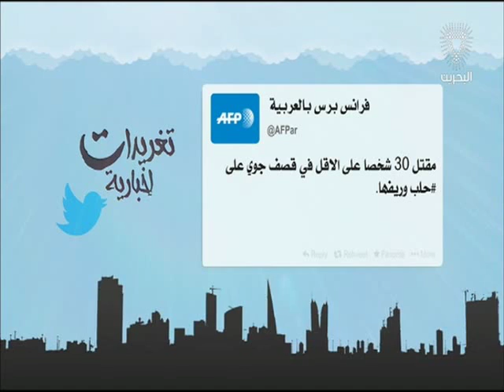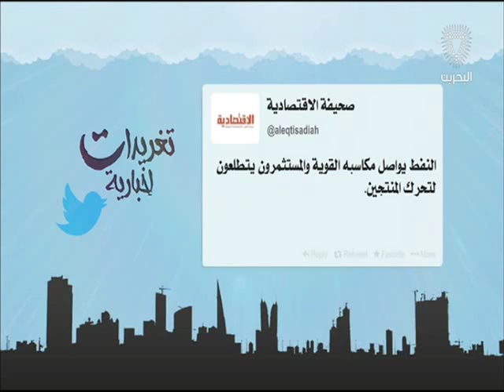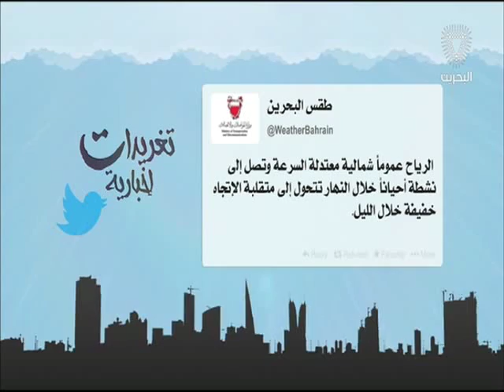البحرين: تغريدات أخبارية 21-08-2016